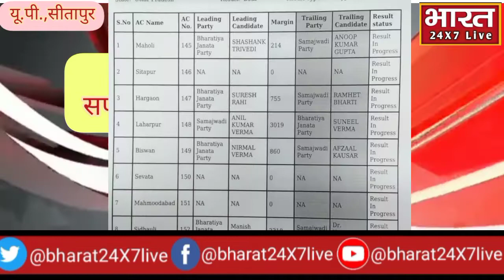सिधौली के रुझान ,@Bharat24X7Live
kavismmelan lokgeet,mela mhottsw,holimela-mishrikh 84koshiy-parikrmaa.